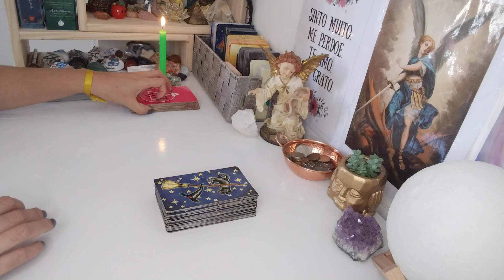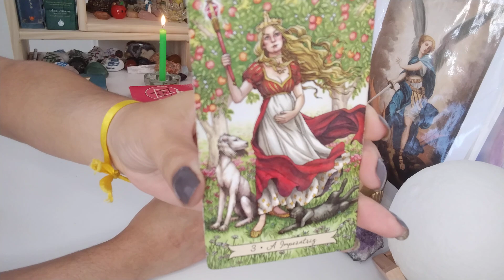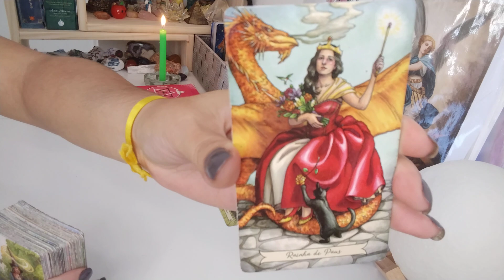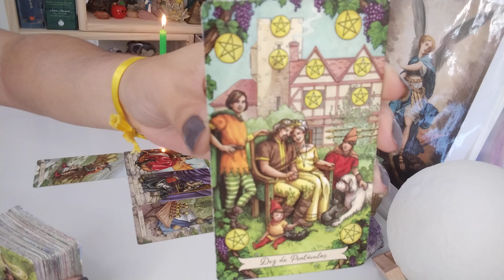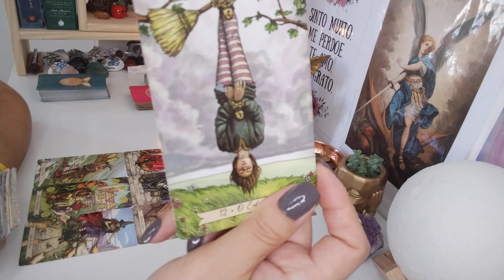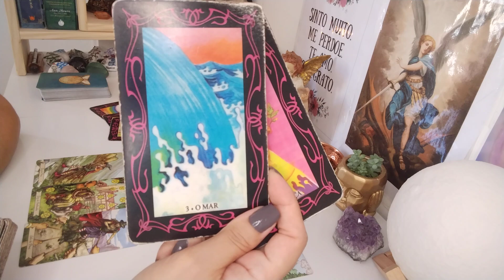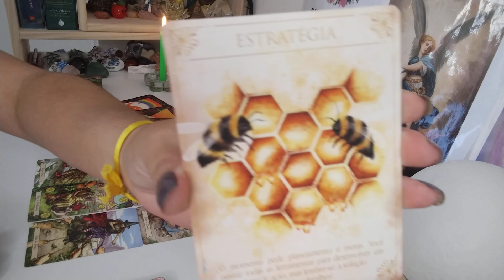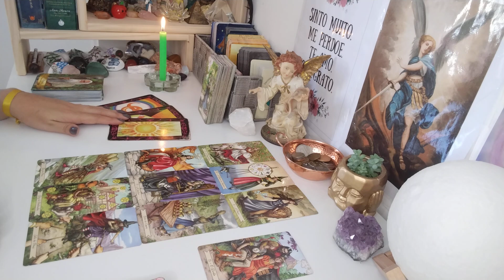Áries ♈. Coragem, Mudanças trazendo novo Ciclo e Felicidade 🙌🙏🛤️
Leitura Atemporal signo de Áries, leitura para VÁRIAS energias ADAPTEM ao seu momento, à sua vida, peguem o que fizer sentido pra vocês, o que não fizer soltem para o Universo.

Com Carinho

Gratidão 🙏😊🛤️🗝️❤️💌🪶🕯️